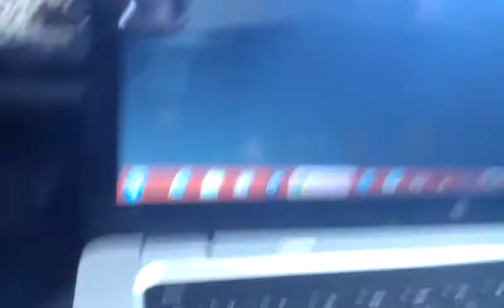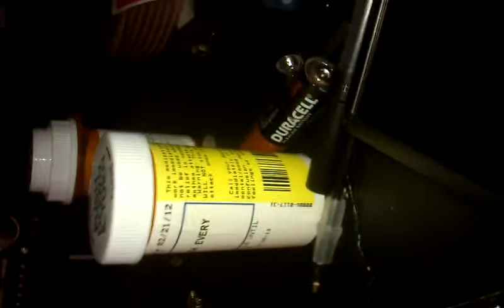32 HZ FLEXIN MY COMPUTER!